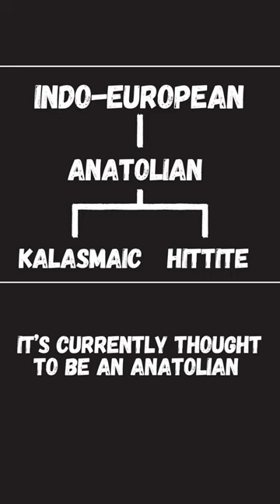The Kalasmaic Language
In 2023, an ancient language was discovered in Turkey.

Credits:
The fantastic map of the Hittite Empire is by Wikipedia User:Ennomus under
The Lion Gate photo by Carole Raddato (41523983@N08 on Flickr) under
Other tablet image by Wiki User:Mx. Granger under public domain.